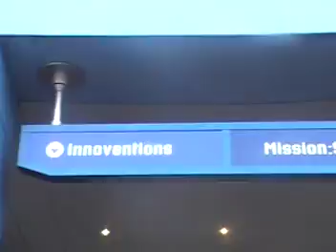Epcot opening show